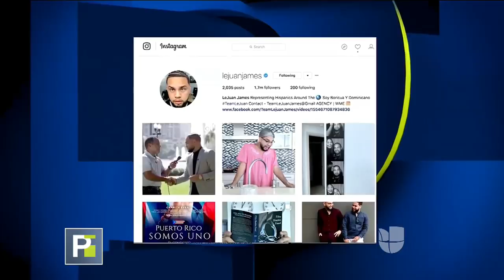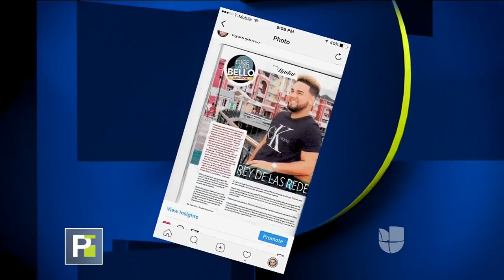La historia detrás del video más visto de LeJuan James, el comediante estrella en redes sociales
Hablamos con LeJuan James sobre el video en el que muestra la gran sorpresa que le tenía a sus padres: la casa de sus sueños.